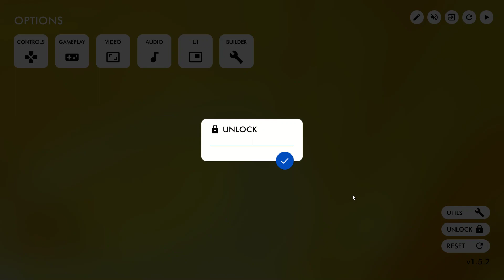Marble Race How To Do Gangsta Race